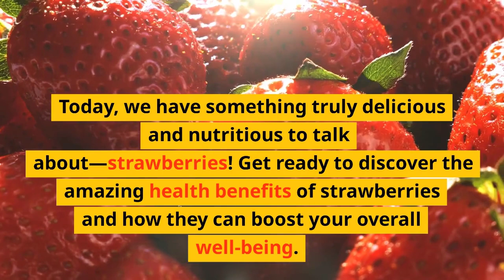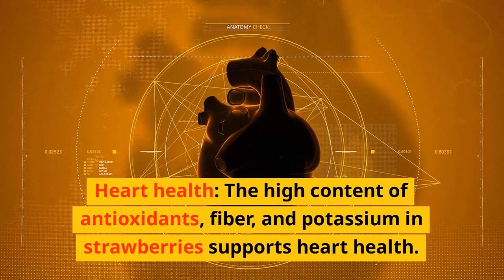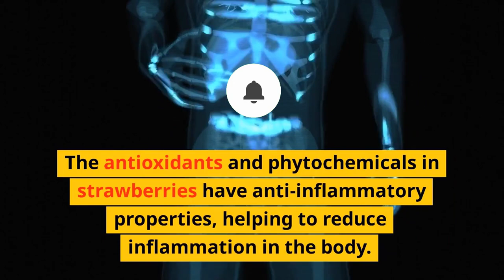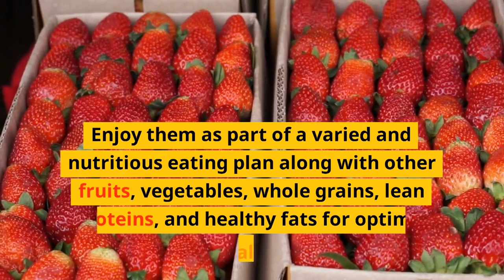Amazing Health Benefits of Strawberries Boost Your Well being!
Strawberries are not only delicious and versatile in various dishes, but they also offer numerous health benefits. Here are some of the amazing health benefits of strawberries:

00:00
00:33 Rich in nutrients: Strawberries are packed with essential nutrients like vitamins C and K, folate, potassium, and manganese. They are also a good source of dietary fiber.

00:46 Antioxidant powerhouse: Strawberries are loaded with antioxidants that help protect the body against oxidative stress and reduce the risk of chronic diseases. The antioxidants in strawberries include anthocyanins, ellagic acid, and quercetin.

01:03 Heart health: The high content of antioxidants, fiber, and potassium in strawberries supports heart health. Potassium helps regulate blood pressure, while antioxidants reduce inflammation and oxidative stress, which are risk factors for heart disease.

01:19 Improved immune function: Strawberries are an excellent source of vitamin C, which is known to boost the immune system. Consuming strawberries regularly can help strengthen your immune response and protect against common illnesses.

01:34 Cancer prevention: The antioxidants and phytochemicals present in strawberries have been linked to a reduced risk of certain types of cancers. Ellagic acid, in particular, has shown promising anti-cancer properties.

01:47 Blood sugar regulation: Despite their sweetness, strawberries have a relatively low glycemic index, meaning they don't cause a sharp rise in blood sugar levels. They are a good fruit choice for individuals with diabetes or those looking to manage their blood sugar levels.

02:04 Eye health: Strawberries contain antioxidants like vitamin C, flavonoids, and phenolic compounds that are beneficial for eye health. These antioxidants help protect against age-related macular degeneration (AMD) and cataracts.

02:21 Anti-inflammatory properties: Chronic inflammation is linked to various health conditions, including heart disease, diabetes, and certain cancers. The antioxidants and phytochemicals in strawberries have anti-inflammatory properties, helping to reduce inflammation in the body.

02:39 Digestive health: The high fiber content in strawberries promotes healthy digestion and prevents constipation. Fiber also aids in maintaining a healthy gut microbiome.

02:50 Weight management: Strawberries are low in calories and high in fiber, making them a great addition to a weight-loss or weight-management diet. The fiber helps you feel full and satisfied, reducing the chances of overeating.

It's important to note that while strawberries offer numerous health benefits, they are also part of a balanced diet. Enjoy them as part of a varied and nutritious eating plan along with other fruits, vegetables, whole grains, lean proteins, and healthy fats for optimal health.